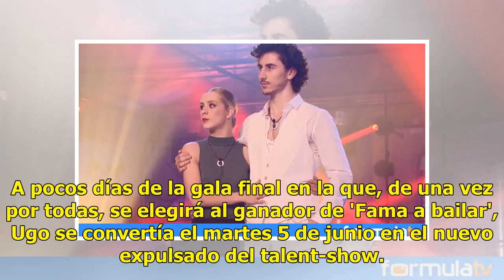'Fama a bailar': Ugo es expulsado a las puertas de la final y se convierte en séptimo finalista del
'Fama a bailar': Ugo es expulsado a las puertas de la final y se convierte en séptimo finalista del programa